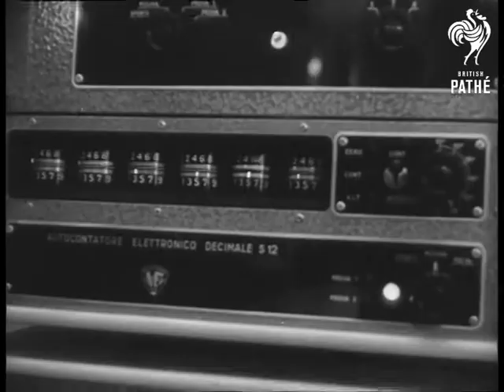Electronic Exhibition In Rome (1962)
Rome, Italy.

Documentation on file, Italian commentary.

VS. delegates entering the Palace of Congresses in Rome for the IX Congress of Electronics, Exhibition. MS. Delegates from Russia look at a couple of stands in the exhibition.  MS. An attractive girl sitting at piece of apparatus. CU. Electronic apparatus she is using called "Tic-Tac-Toe" a game of numbers. MS. Man laying on X-ray type machine which is used for finding radio isotopes on people. VS. A robot (Monroe Company) lights cigarette for onlookers and pours out coffee.

(Comb.F.G.)
 FILM ID:3056.23